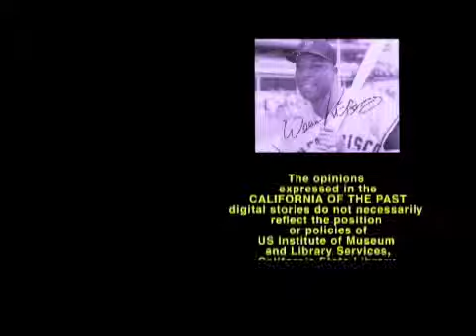Transient Nation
by Mark Amadio